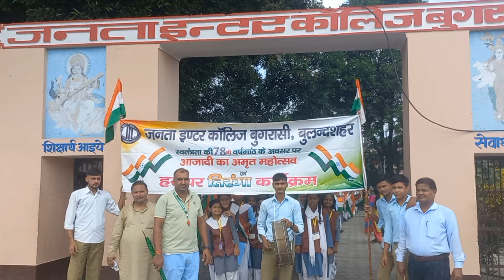tranga Yatra janta Inter College Bugrasi